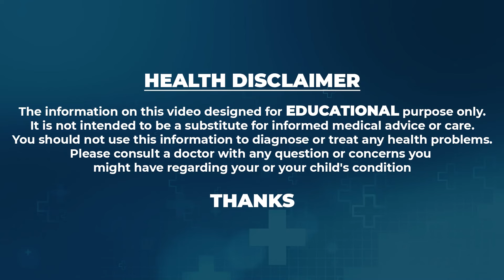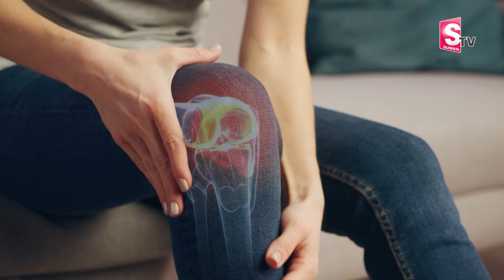Dr. Prathap Parvataneni About Osteoarthritis || Cartilage Recovery || kneepain || SumanTV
Dr. Prathap Parvataneni About Osteoarthritis || Cartilage Recovery || kneepain || SumanTV || @SumanTVHappyLife